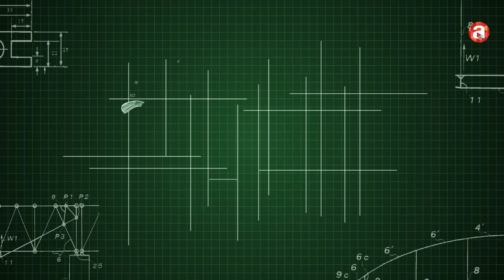Khyapa Season 2 | Web Series (Bengali & Hindi) | Teacher's Day Special Video | Addatimes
Addatimes is an OTT platform. Here you can watch original web series, movies, Live sports, Music and many more things.
Khyapa Season 2 is an original premium content of Addatimes.